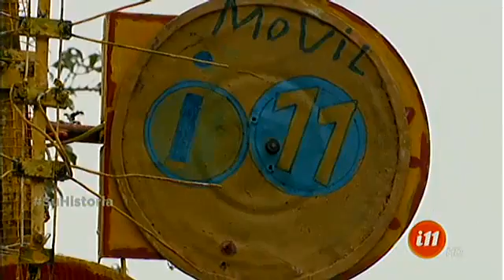Los Camotes que llenan de alegría a Paraíso de Cartago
Siempre están invitados a las actividades del pueblo para repartir alegría.

Cada vez que hay una actividad masiva en el pueblo, ellos llaman la atención de todos. Siempre con sus ocurrencias hacen reír a muchos, les llaman "Los Camotes".